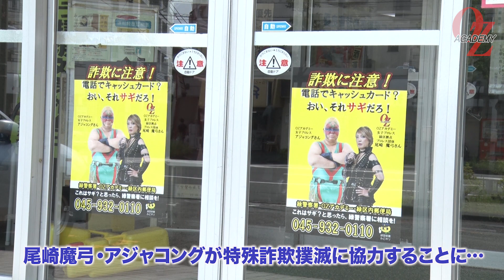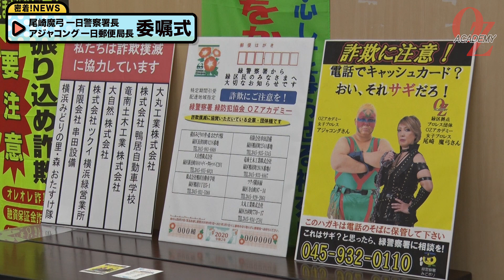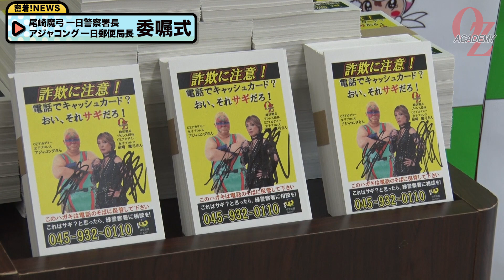【公式】尾崎魔弓一日警察署長!アジャコング一日郵便局長就任!!‹前編›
尾崎魔弓一日警察署長!アジャコング一日郵便局長就任!!‹前編›
神奈川県横浜市緑区の緑警察署にて行われた特殊詐欺撲滅キャンペーンのイベントの様子をお届けします。
尾崎魔弓一日警察署長、アジャ一日郵便局長の委嘱式!!
いつものリング上とは尾崎選手とアジャ選手の姿は必見

※9月24日（木）に後編を公開予定です

◆試合予定や最新グッズ、メディア出演などOZアカデミーの最新情報はオフィシャルサイトからどうぞ！

◆オフィシャルグッズや前売りチケットはOZアカデミーオフィシャルネットショップから！

◆OZアカデミーの試合はCS・GAORAスポーツにてお楽しみいただけます。